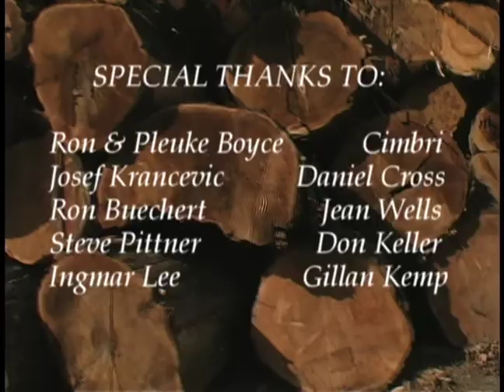The Art of Rainforests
Richard Boyce was embedded in the Walbran Valley for the four seasons of 2003 to make his first film about the rainforest on Vancouver Island.